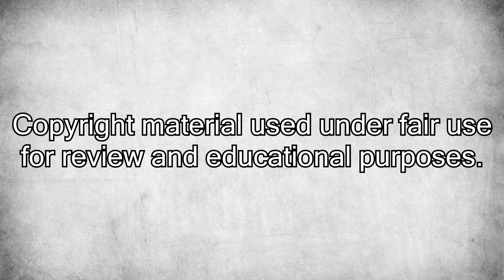Penarium [Game Review]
My review for "Penarium", an arcade platformer developed by Self Made Miracle and published by Team17 Digital Ltd.
Copy supplied by publisher.